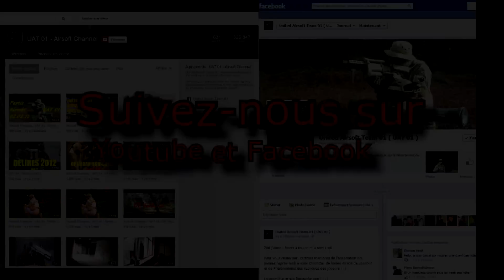UAT 01 - Review et Test de tir du F2000 de chez G&G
[Présentation Français]

Vidéo de présentation du F2000 de chez G&G.
Réplique de type Assaut, couleur TAN.

Puissance : 350/450 FPS, en 0.20g.
Prix moyen : 420 €
Réplique de type AEG.